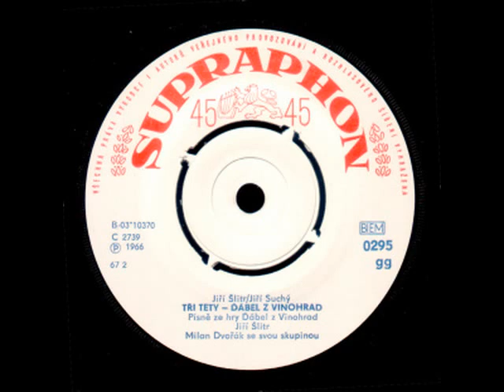Jiří Šlitr - Tři tety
Oldies - Ďábel z Vinohrad